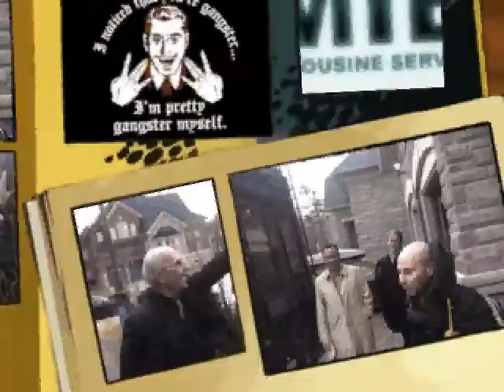Ryan Parker's Limo Ride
Ryan shows how he gets to work every day with his broken ankle - life is tough Ryan!